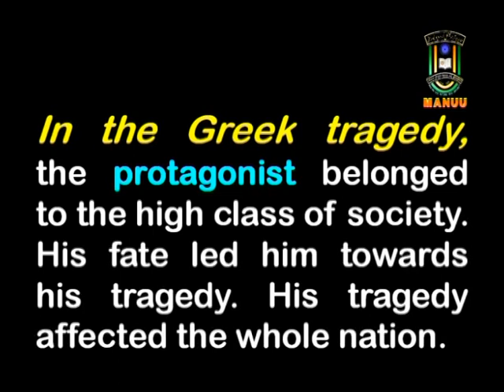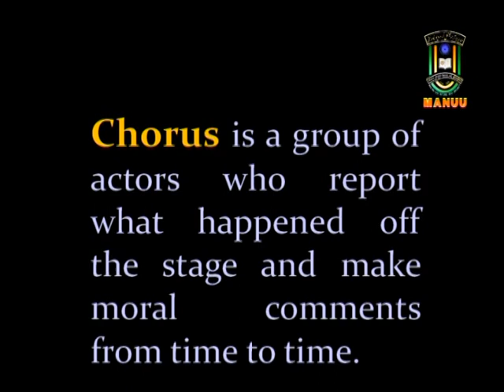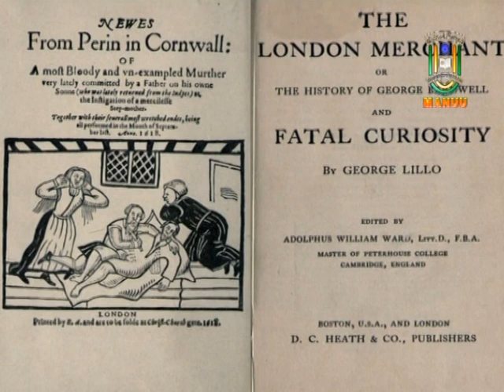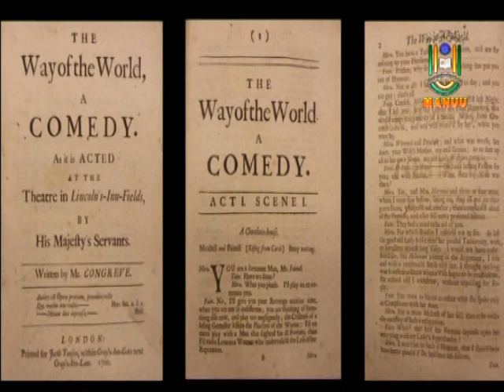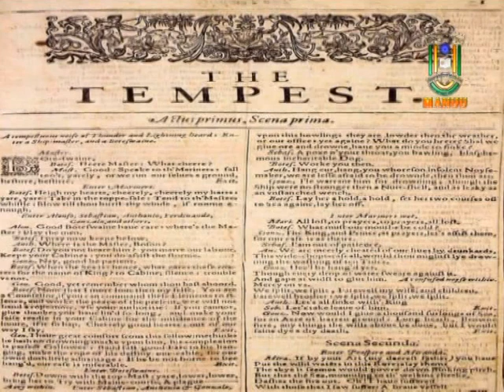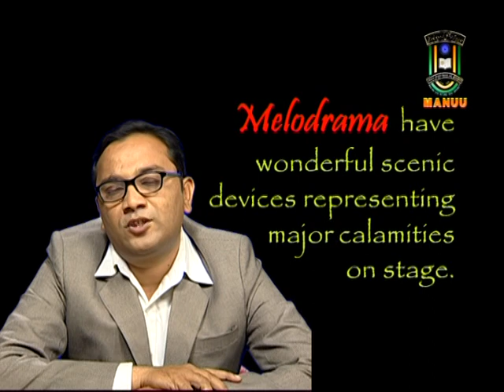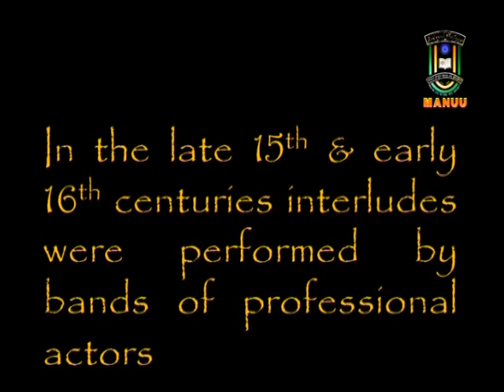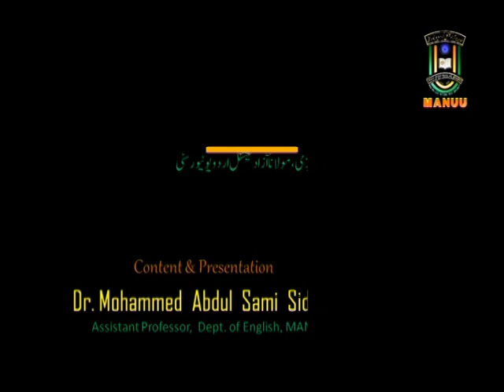IMC, MANUU_Types of Drama_M.A_English_1st Year